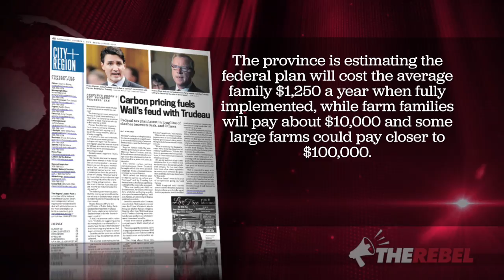CPC MP Shannon Stubbs talks agriculture and job killing carbon tax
Sheila Gunn Reid interviews Shannon Stubbs, CPC MP for the riding of Lakeland in Saskatchewan to discuss the impact of Trudeau's carbon tax on rural and energy based communities in the West. MORE

The Petition
All Members of Parliament should vote against the money-grabbing carbon tax.